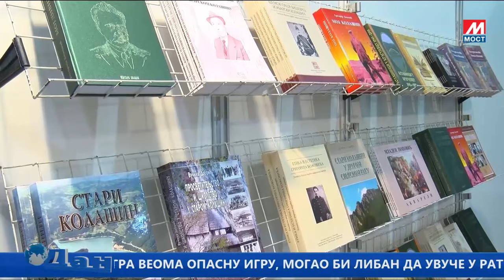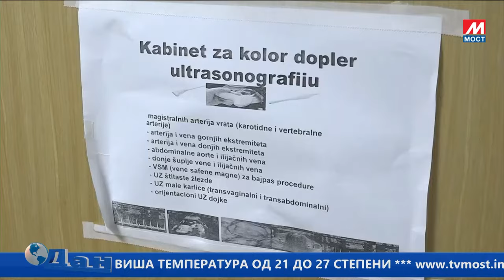DAN TV MOST 22 10 2023